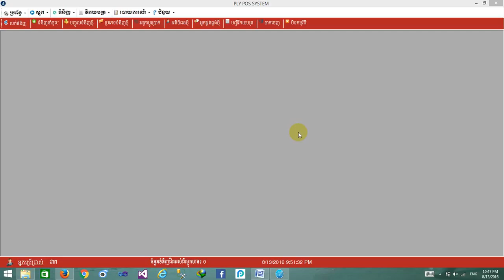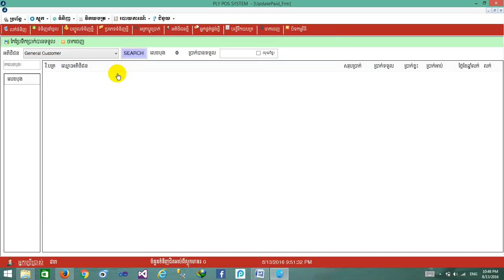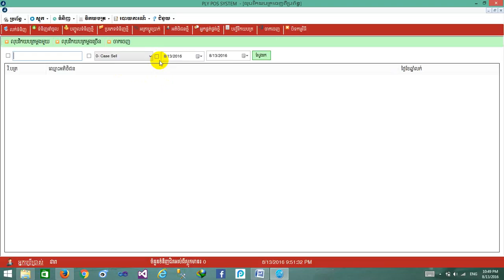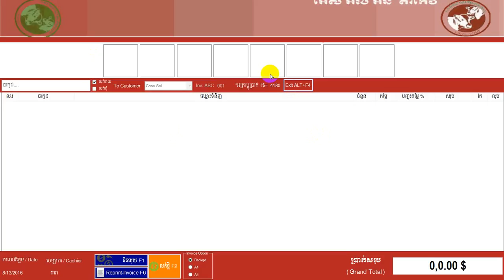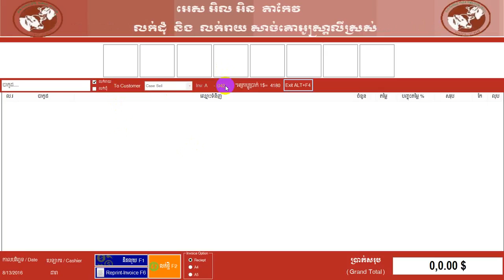14 វិកយបត្រ ទូទាត់ លុប និង ប្តូលេខបុង និង អត្រាប្តូប្រាក់